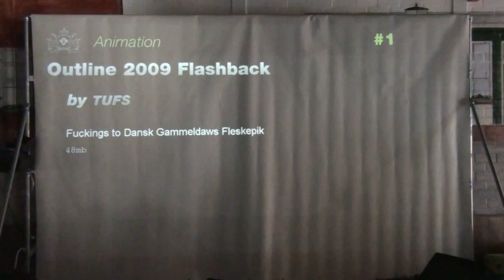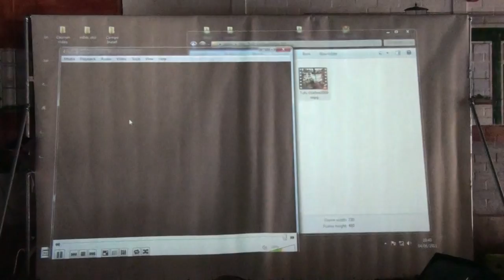Outline 2011 - Animation Compo - TUFS - "Outline 2009 Flashback" (live footage)